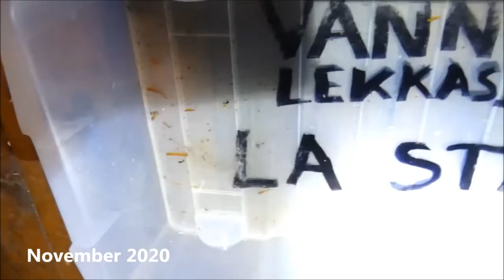Vannlekkasje i tak - bøtter kan fange opp en del vann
I mange år har vannet dryppet gjennom taket i en boligblokk i Alexander Kiellands gate i Lillestrøm. Den midlertidige skadebegrensningen, ved å sette ut bøtter, har etter hvert blitt en permanent løsning. Trolig treffer det meste av vannet, som drypper gjennom taket, bøttene.

Men hva skjer med treverket rundt lekkasjene i taket? En vannlekkasje i denne størrelsen fører til sopp og råte i treverket. Dette fører igjen til at skaden utvikler seg med tiden og at saneringstiltak ofte blir omfattende og kostbare for andelshaverne i borettslaget. Slike skader må være prioritet nummer 1.

Vannlekkasjen er filmet i september 2018 og November 2020.

Les også: Lekkasje over lang tid og råteskade helt ned i treverket.